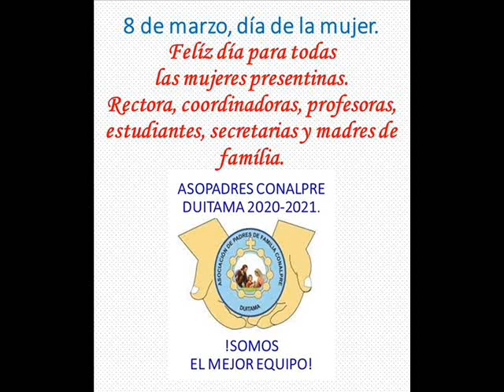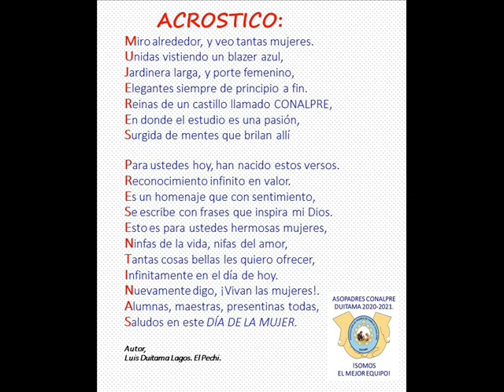MENSAJE A LAS MUJERES PRESENTINAS EN EL DIA INTERNACIONAL DE LA MUJER. Por: Luis D. Lagos. El Pechi.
PARA TODAS LAS MUJERES DEL COLEGIO NACIONALIZADO LA PRESENTACION DE DUITAMA, ESTE ACROSTICO DE MI AUTORIA CON MUCHO CARIÑO, EN EL DIA INTERNACIONAL DE LA MUJER.
UN FUERTE ABRAZO PARA TODAS.
FELIZ DÍA.

LUIS D. LAGOS. EL PECHI.